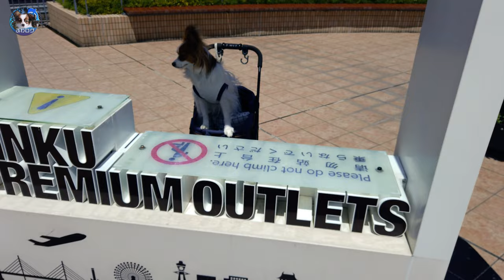【りんくうマーブルビーチ】#43 パピヨンのりんくうさんぽ【プレミアムアウトレット】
大阪の南にある「りんくうプレミアムアウトレット」と「りんくうマーブルビーチ」を散歩してきました。
にぎやかな大阪らしからぬ（失礼）美しい観光スポットです。
夕日の名所でもあるのでそちらもオススメ。